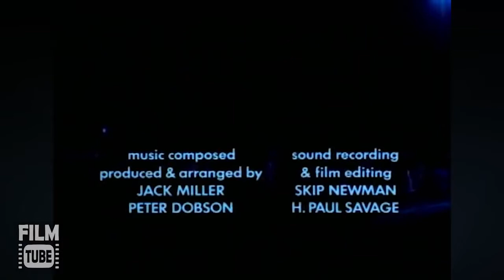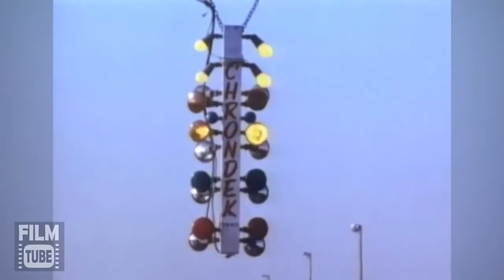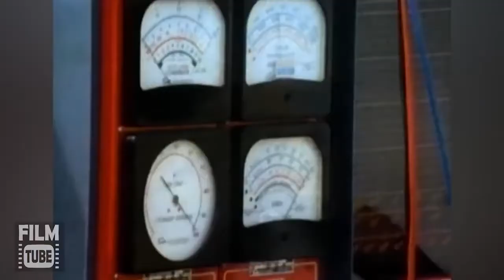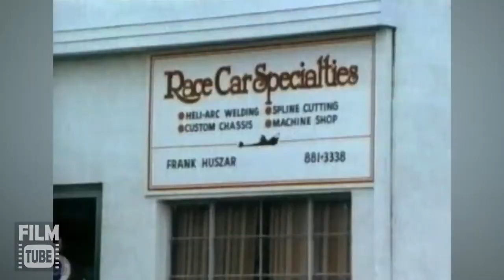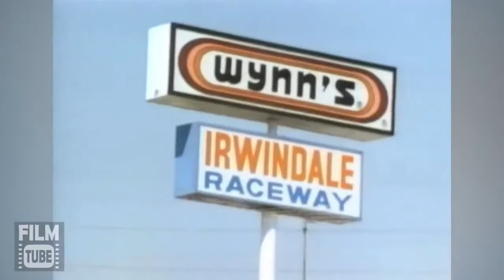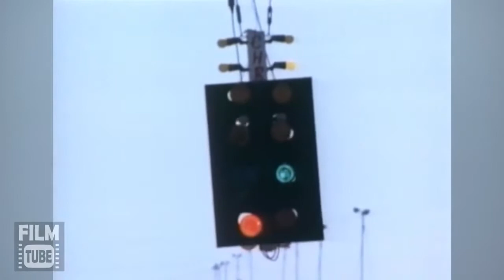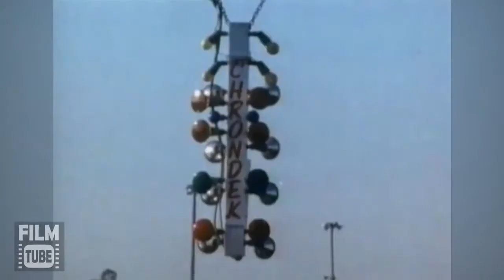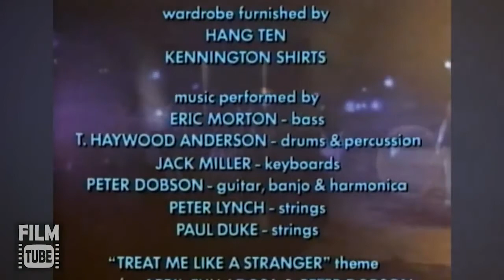Burnout: An Epic Drama Movie in Stunning HD Quality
to get immediate alert when new video is uploaded.

Video uploaded as per Youtube License. No Copyrights intended.

Burnout: Full-Length Drama Movie in HD,
Powerful Drama: Burnout - Full Movie,
Emotional Rollercoaster: Burnout - Full Length English Movie,